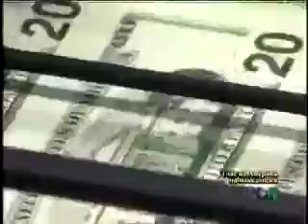Бајден Стимулативниот пакет поуспешен од очекуваното